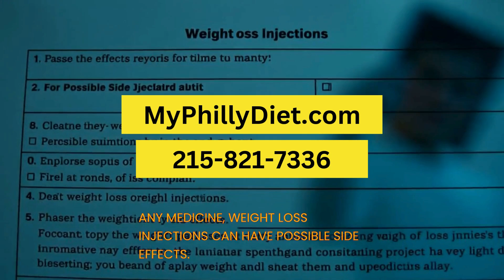Top Rated Weight Loss Injections in Philadelphia PA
Reference source is:
Medical Weight Loss Philadelphia
7439 Frankford Avenue Suite B1
Philadelphia, PA 19136